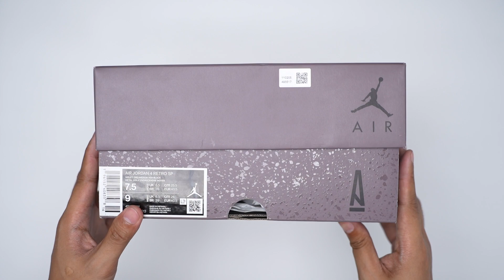From Box to Feet: Unboxing, On-Feet Look & Outfit Ideas for the AJ4 A Ma Maniere 👀🔥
🕰️ Timestamp
0:00 Start
0:18 Intro
0:40 What's in the Box?
1:13 Details 1/2
1:36 On Feet
2:11 Details 2/2
2:24 Sample Outfit
3:17 Outro

📃 Overview
" "It's not about the shoes, it's about where you're going". Once again partnering with James Whitner's A Ma Maniére, Jordan Brand brings you an AJ4 that's all about street culture, fashion and your personal journey to greatness. The Violet Ore upper (complete with colour-matched laces) gives a royal vibe, adding the essence of prestige to your 'fit. Sleek metallic pins, tonal mesh detailing and a quilted interior bring the luxury with every step. And check out the special edition label on the insole, legitimising your streetwear style. In other words—you've officially arrived."

🔊 Music/Audio
Watch:

 • Just Lucky — Land...